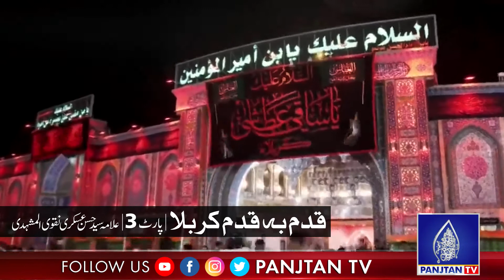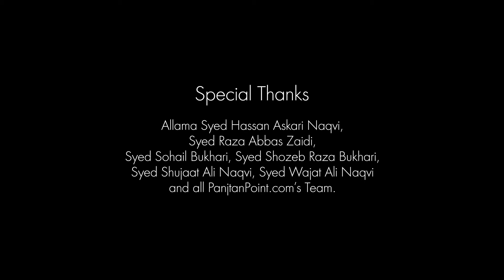Qadam Ba Qadam Karbala Part 03 | Imam Hussain as Documentary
Qadam Ba Qadam Karbala Part 03 is special documentary on Imam Hussain a.s, In this documentary we share all events while Imam Hussain a.s started hi journey from Madina to Karbala. Many events happen during

Special Thanks:
Syed Raza Abbas Zaidi, Allama Syed Hassan Askari Naqvi, Syed Sohail Raza Bukhari, Syed Shozeb Raza Bukhari, Syed Shujaat Ali Naqvi, Syed Wajat Ali Naqvi

Copyright strictly prohibited
© Copyright Information:
• All Rights of noha, artwork, logo, audio & video are reserved by  PanjtanPoint